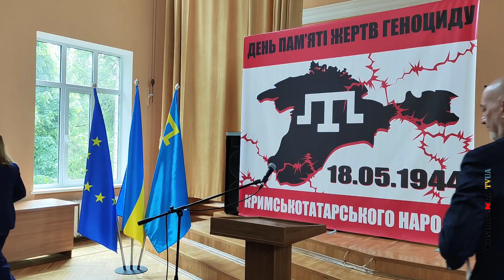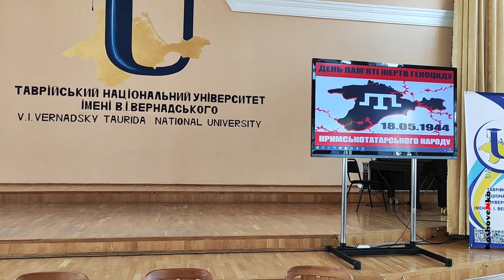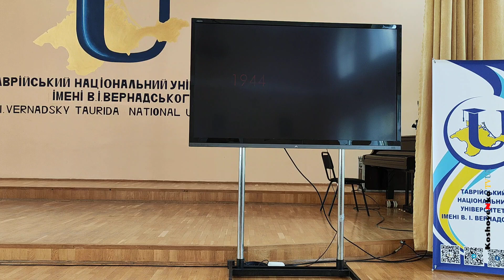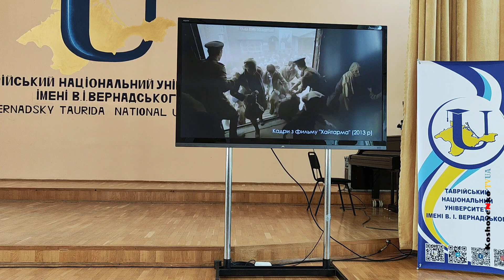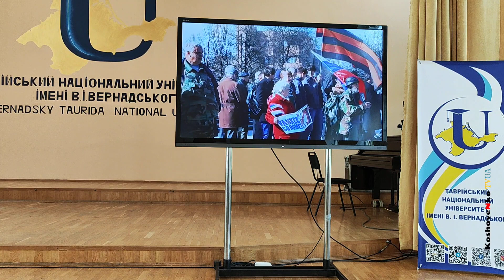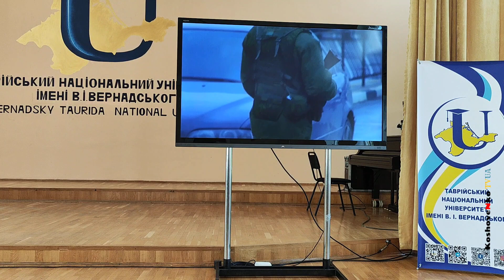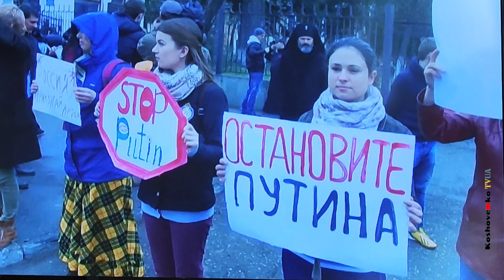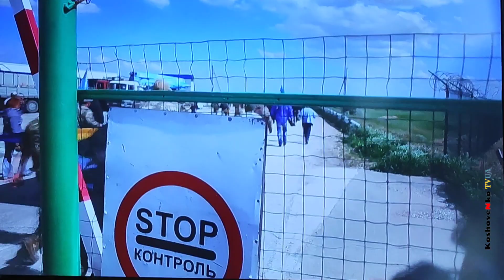80-ті роковини депортації кримськотатарського народу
Таврійський національний університет імені В.І. Вернадського запрошує всіх небайдужих взяти участь у заході з нагоди  Дня вшанування пам’яті жертв геноциду кримськотатарського  народу, що відбудеться 16 травня 2024 року об 11.30 в актовій залі Університету  за адресою: м. Київ, вул. Джона Маккейна 33.
Університет, як провідний заклад вищої освіти України, який був релокований з території Криму, і зберіг давні дружні зв'язки з Меджлісом кримськотатарського народу, ініціює проведення в край важливого заходу з метою формування державної політики щодо тимчасово окупованих територій України в частині ужиття всіх необхідних заходів із забезпечення прав і основоположних свобод, формування національних механізмів констатації правди про факти геноциду, оприлюдненню встановлених випадків  шодо найбільш резонансних фактів або грубих порушень прав і основоположних свобод людини та недопущення цього в майбутньому.
 До участі запрошено відомих громадсько-політичних діячів та науковців.
Біль кримськотатарського народу – наш спільний біль.
Приєднуйтесь до нас у цей особливий день, щоб разом вшанувати пам'ять жертв та виявити підтримку тим, хто продовжує боротьбу за справедливість.